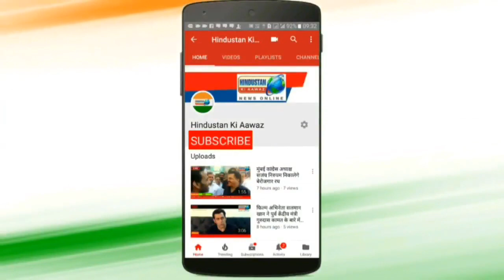प्रियंका गांधी ने असम के सिलचर में कांग्रेस प्रत्याशी सुष्मिता देव के लिए किया रोड शो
प्रियंका गांधी ने असम के सिल्वर में कांग्रेस प्रत्याशी सुष्मिता देव  के लिए किया रोड शो